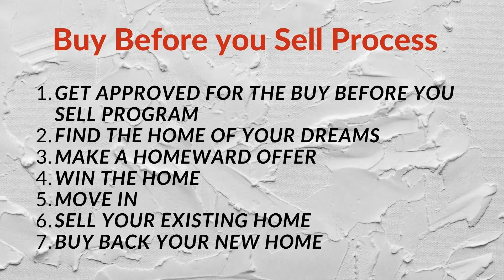Buy Before You Sell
Buy before you Sell.  How to Buy before you Sell your house.  Wouldn't it be great to be able to buy, move in to your new home, then sell your old home?
No moving twice, no losing out on the home of your dreams because you have a contingent offer, and no worrying about where you are going to live when your home sells.  We can help you Buy before you Sell. Join the Roamin' Froman to see how this program could help you buy a new home before you sell.